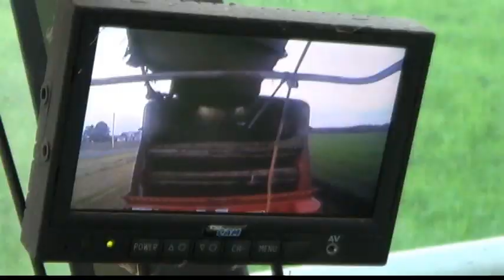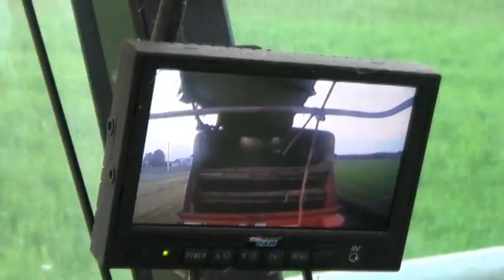Claas Chopper Chopping Speltz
Chopping with Claas 820 Chopper Chopping Speltz!!